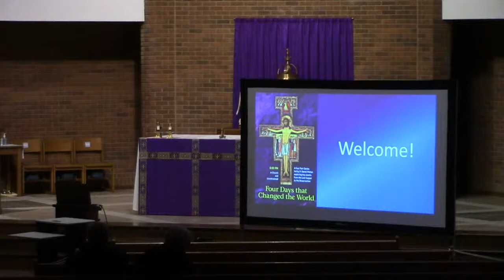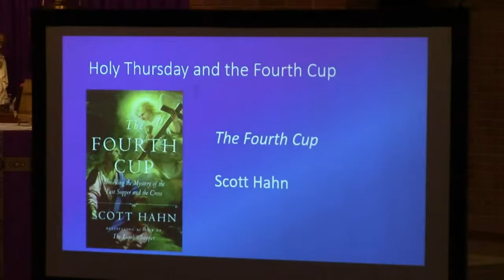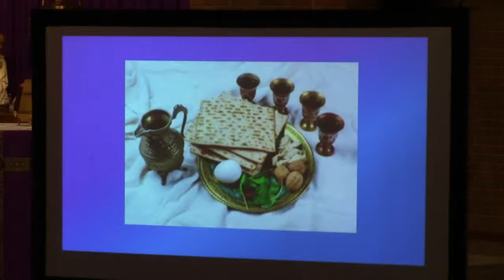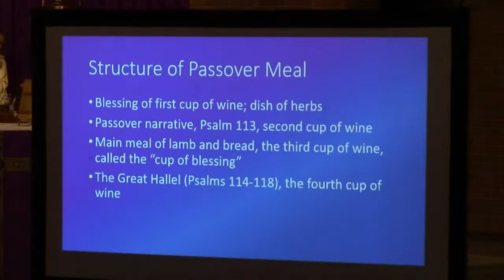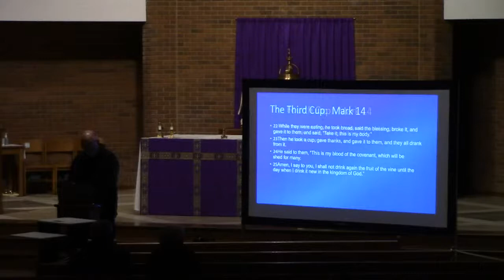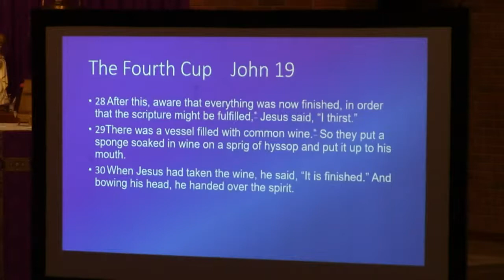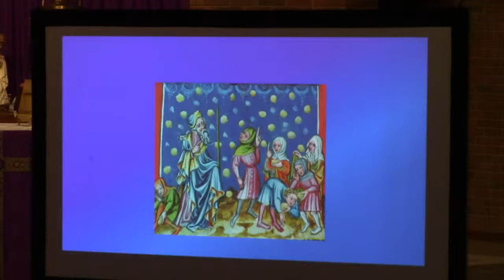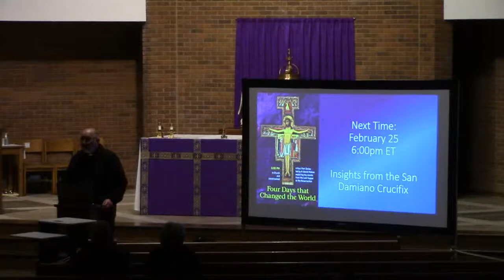The Meaning of Holy Thursday - Lenten Lecture Series Part 1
The Meaning of Holy Thursday

How the "four cups" of the Passover meal shed light upon the Last Supper and the institution of the Holy Eucharist.